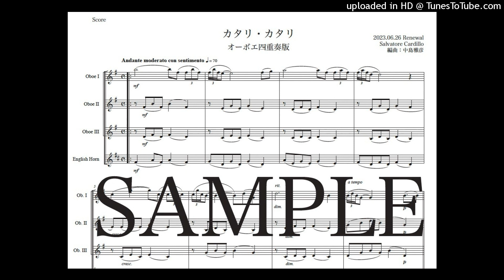カルディッロ「カタリ・カタリ」Newオーボエ四重奏版（編曲：中島雅彦）